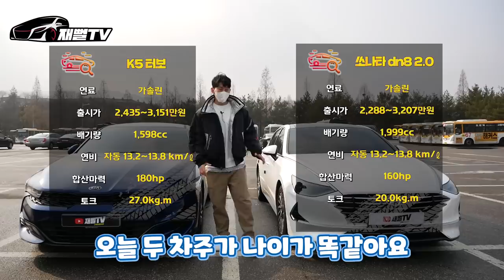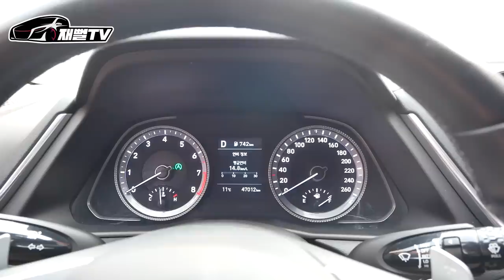알바생 카푸어 VS 월300 능력자! 23살 동갑내기의 다른삶... (K5 VS 쏘나타)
23살에 월 300버는 능력자의 카푸어 참교육 현장을 취재했습니다
어떤삶을 선택하시겠습니까